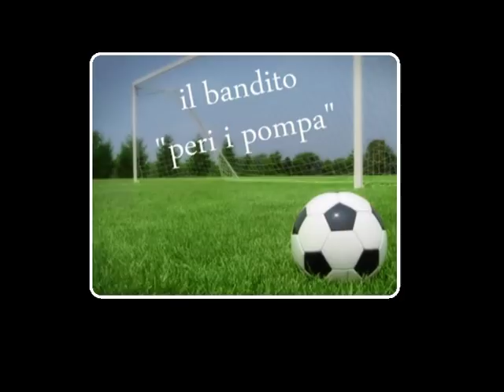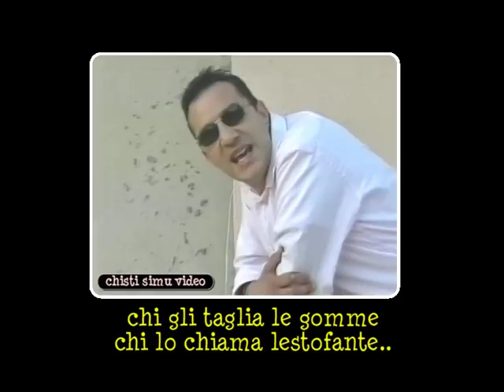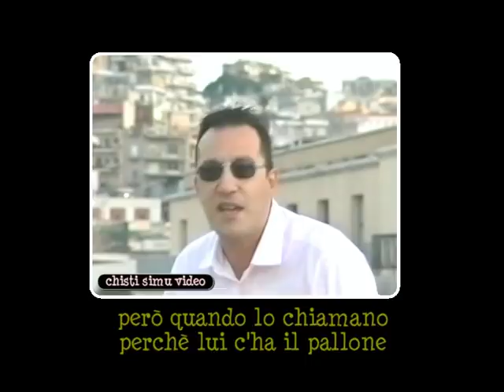IL BANDITO PERI I POMPA video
chisti simu story Dedicato a Giacchetta IL BANDITO "PERI I POMPA" (Sulle note de il bandito e il campione di De Gregori)